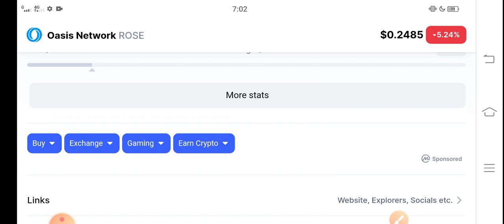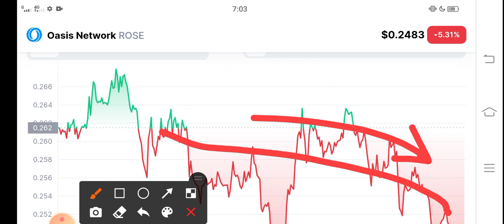Oasis Network BURNING Update! || Rose Price Prediction! Rose News Today